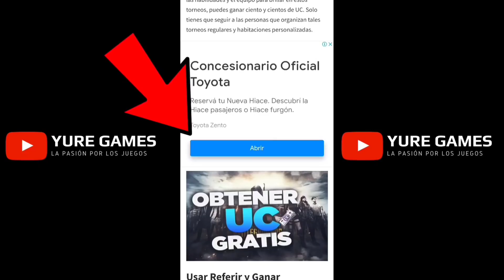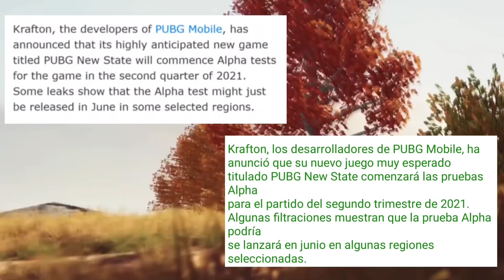😱 PUBG New State! Alpha Test(Próximamente tendremos Gameplay, Requerimientos y Más)- PUBG New State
🔴💎👇🏻COMO GANAR UC GR4T1S👇🏻💎🔴